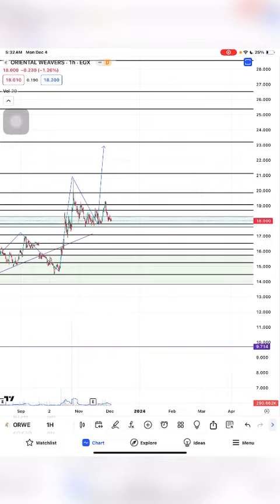تحديث النساجون الشرقيون ORWE